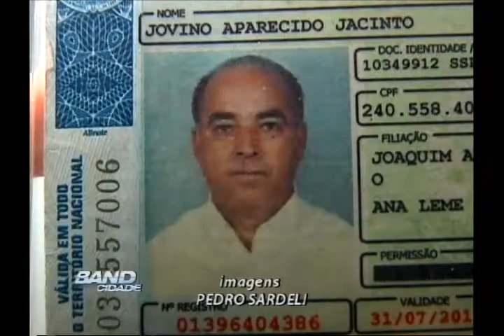Band Cidade Campinas 21 04 2012 - Bloco 01